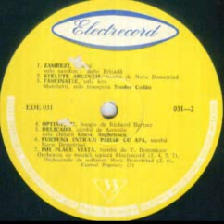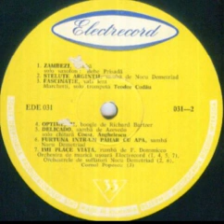Teodor Cosma Orchestra-Zambezi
Saxophone by Bebe Prisada